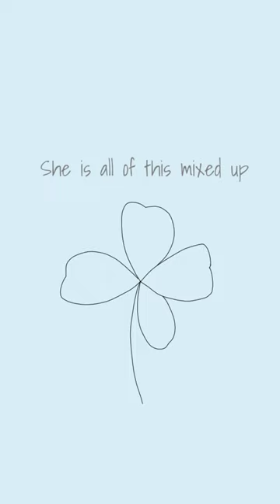she used to be mine - warrior cats oc